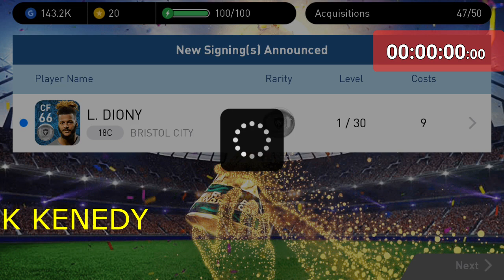GERMAN 50 STARS BOW DRAW !! TRICK BLACKBALL #27 !! WORK !!